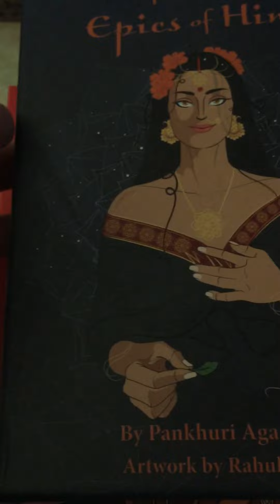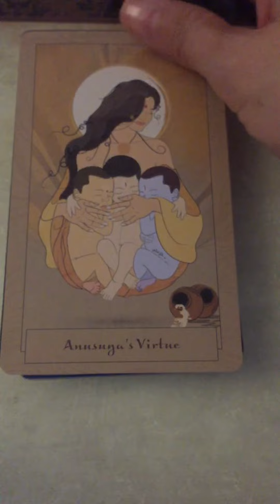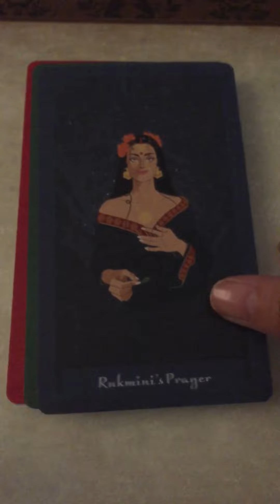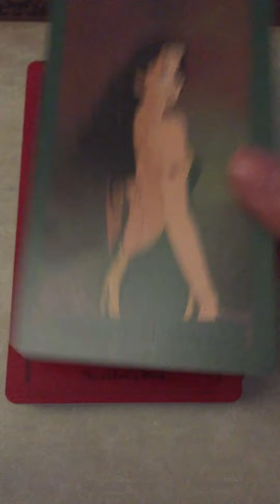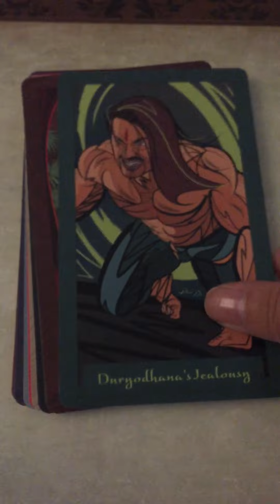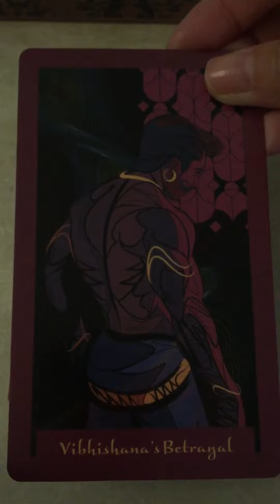【Wisdom from the Epics of Hind】flip through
Created by Pankhuri Agarwal
Art by Rahul Das

I love using this deck for self-care. Beautiful Hindu images. Stunning art. The guide book is also very helpful to understand the Hindu story.